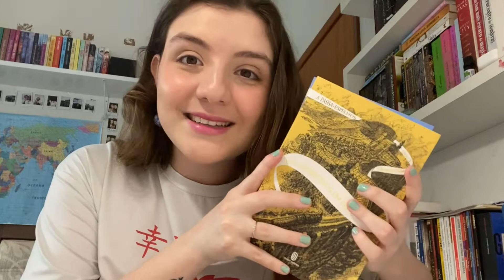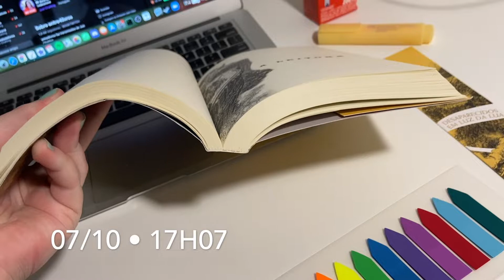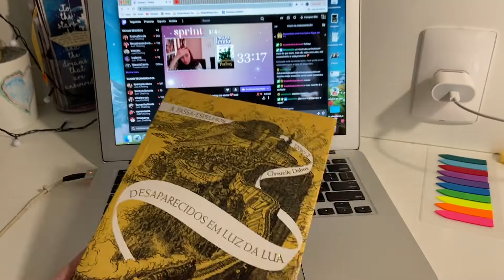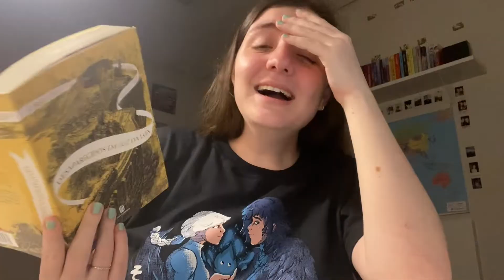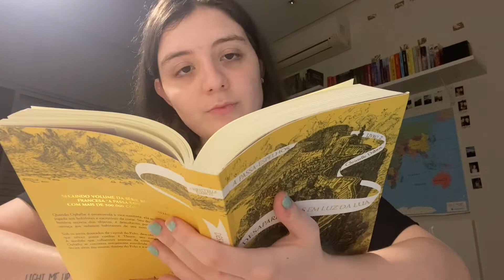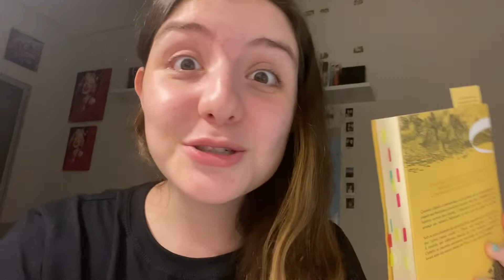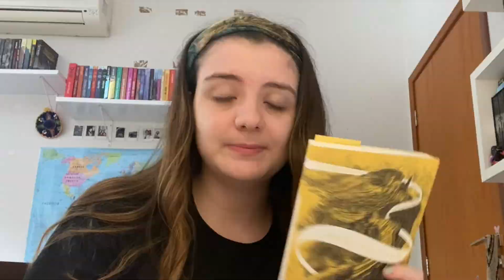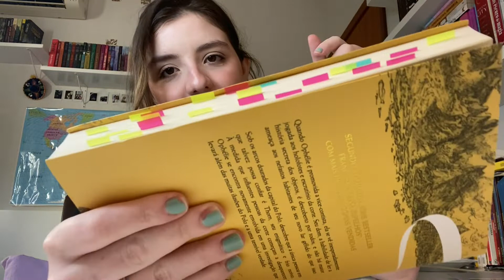vlog de leitura • desaparecidos em luz da lua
➡️Compre qualquer coisa com meu link geral da amazon

📚compre os livros citados no vídeo:
Os Noivos do Inverno
Desaparecidos em Luz da Lua

📦minha wishlist da amazon